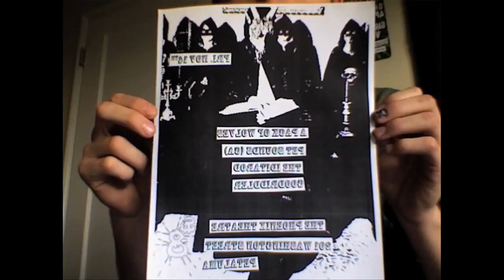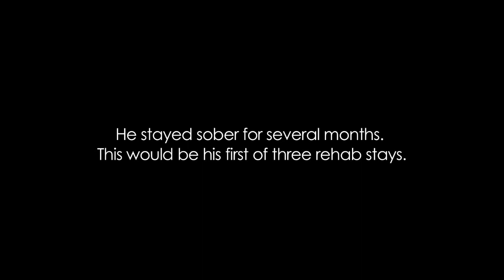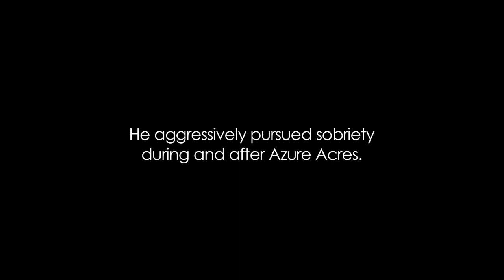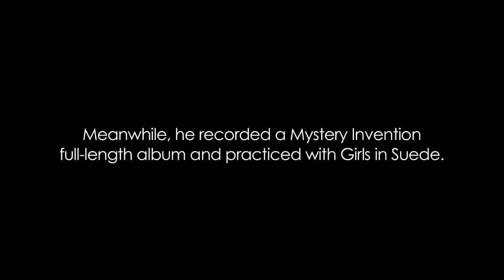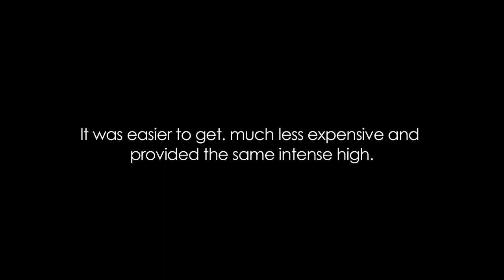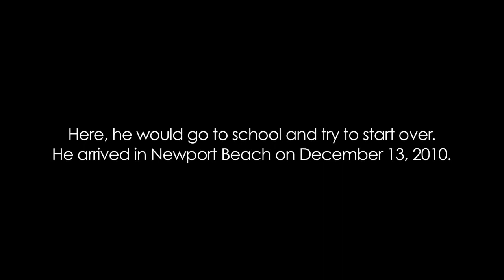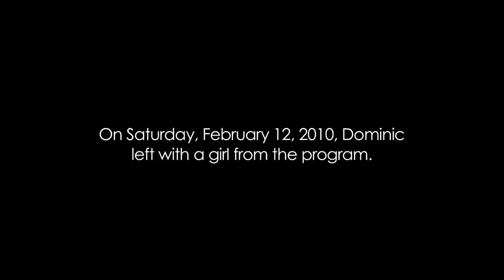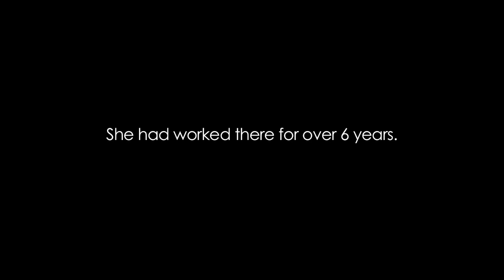Dominic Agius: Life Inside the Kaleidoscope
A documentary exploring the last ten years of Dominic Agius's life, told through interviews with friends and bandmates. Comprised of selections from over 25 hours of interview footage.